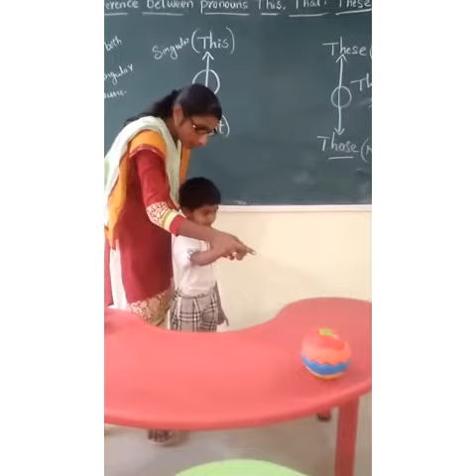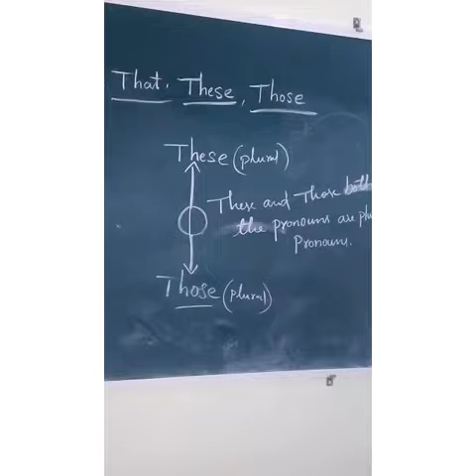lkg students learning this , that , these and those